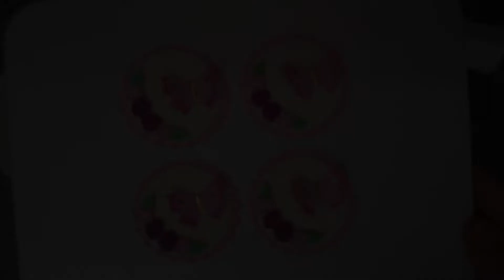PÃO DE MEL JARDIM - Aprenda uma TEXTURA LINDA - Decorado com PASTA DE LEITE NINHO - Passo a Passo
- APRENDA A FAZER SEUS PRÓPRIOS TOPOS DE BOLO - FÁCIL, RÁPIDO E ECONÔMICO - COM EFEITO DE CAMADAS.

- PÃO DE LÓ - A MASSA IDEAL PARA OS BOLOS COM CHANTININHO - FOFINHA E MACIA - UMA DELÍCIA - NÃO PERCA!